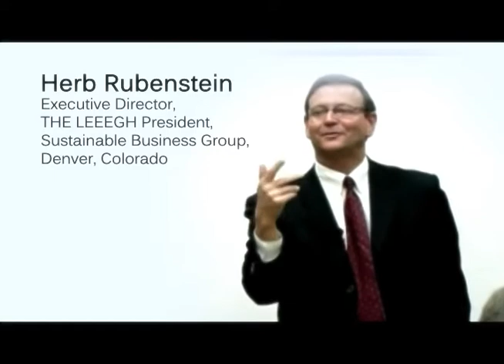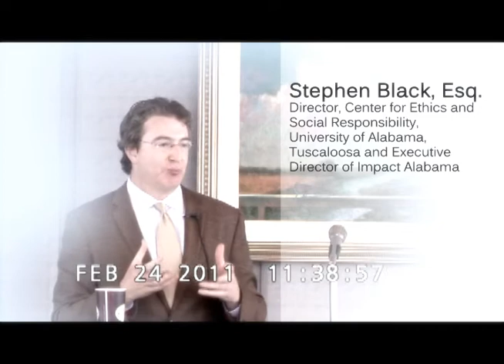2011 Alabama State Bar Leadership Forum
speaker highlight of 2011 Alabama State Bar Leadership Forum